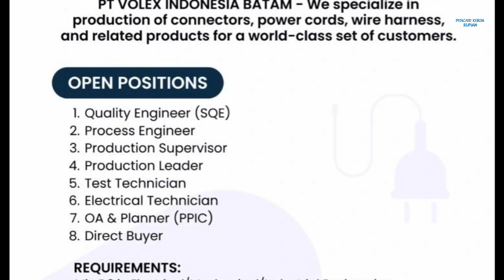PT Volex Indonesia Batam Sekupang Info Lowongan Kerja Pabrik Kabel & Konektor Batam Hari Ini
loker batam hari ini pt volex indonesia sekupang

1. Quality Engineer (SQE)
2. Process Engineer
3. Production Supervisor
4. Production Leader
5. Test Technician
6. Electrical Technician
7. OA & Planner (PPIC)
8. Direct Buyer

Email lamaran ke:
(Subject: Posisi)

Alamat PT. Volex Indonesia
Jl. Kawasan Industri Sekupang No.18
Sungai Harapan - Sekupang
Batam